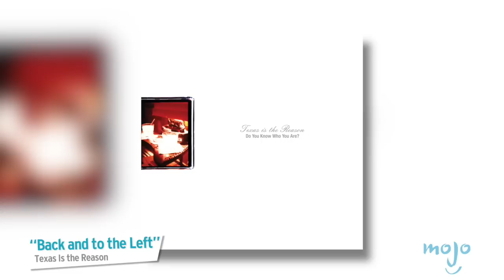Top 10 Best Emo Bands of All Time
These bands had us screaming our hearts out. Welcome to WatchMojo.com and today we’ll be taking a look at our pics for the top 10 Emo Bands of All time. Whether it’s Taking Back Sunday, Sunny Day Real Estate, Jimmy Eat World, Dashboard Confessional, the Get Up Kids, Brand New, American Football, Thursday or My Chemical Romance, these groups epitomized what it meant to be an “Emo” band. Did your favorite group appear in the list?

00:51 #10: Thursday
01:37 #9: Jawbreaker
02:27 #8: The Get Up Kids
03:17 #7: Dashboard Confessional
04:12 #6: American Football
05:13 #5: Brand New
06:14 #4:  Taking Back Sunday
07:05 #3, #2 & #1: ?

Special thanks to our user Godslayer79 for suggesting this idea, check out the voting